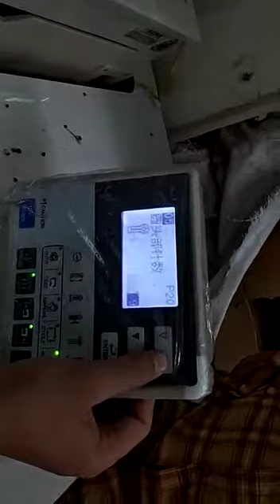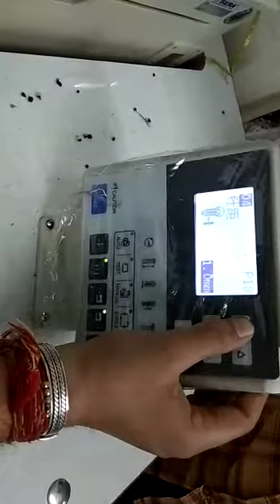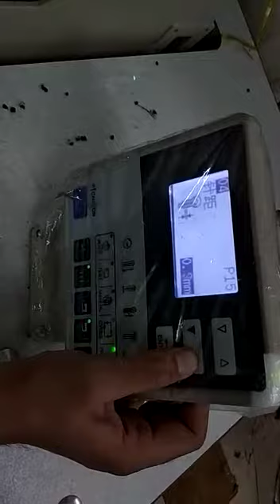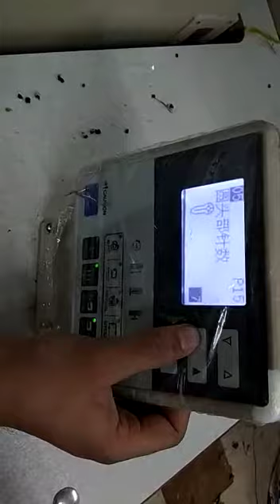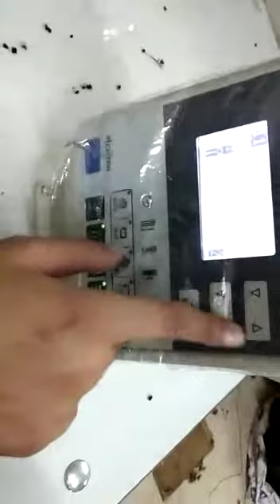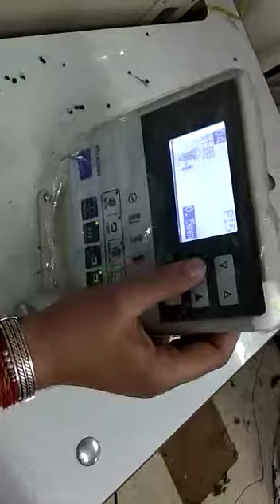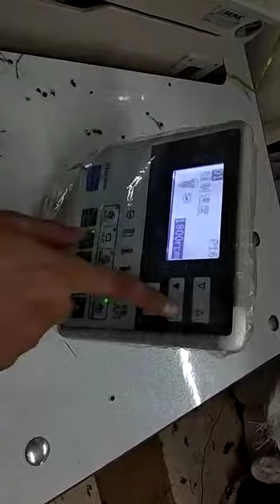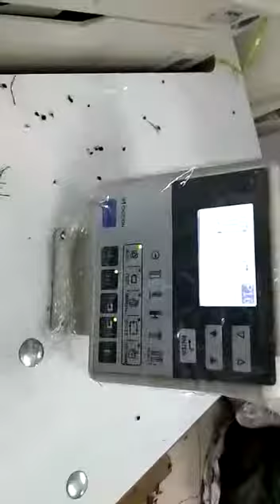SERA 9820 Eyelet Button Hole Eyekaj Machine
SERA Eyelet Button Hole Machine